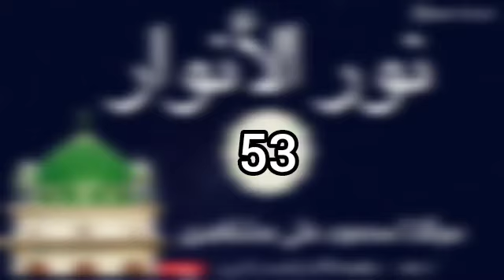Noorul Anwar 53. Hazrat Moulana Mufti Mahmood Ali Mushahidi Sb Qibla.Aljamiatul Ashrafia Mubarakpur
عزیز طالبانِ علوم نبویہ! السلامُ علیکم و رحمت اللہ و برکاتہ

اُمید ہے مزاج بخیر ہوں گے، گزشتہ تین سالوں سے آپ کا اپنا چینل الکاشف اساتذہ اشرفیہ مبارک پور کے اسباق کو ترتیب دے رہا ہے

اُن سبھی کتابوں کی پلے لسٹ حاضرِ خدمت ہے
خود بھی استفادہ کریں اور اپنے احباب کو بھی شیئر کرنا نہ بھولیں ۔

1. درس مشکوٰۃ المصابیح
از حضرت مولانا مفتی ساجد علی صاحب قبلہ مصباحی

2. درس اصول الشاشي

3. مناظرہ رشیدیہ

4. مدارک التنزیل شش ماہی اول

درس جامع الترمذی.5
از حضرت مولانا صدر الوری صاحب قبلہ مصباحی

6. درس شرح عقائد
  از حضرت مولانا مفتی محمود علی مشاہدی صاحب قبلہ مصباحی

پروردۂ اساتذۂ اشرفیہ
       Al-Kashif